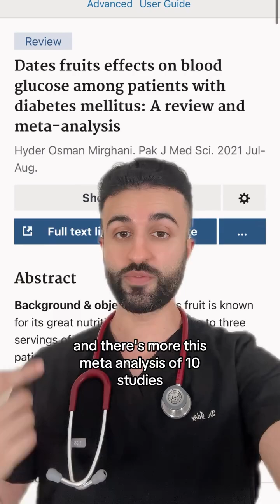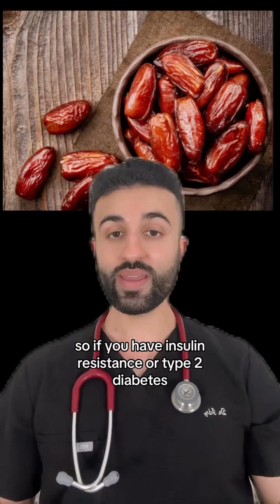Fruit is NOT toxic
Dates - among the most ‘sugary’ fruits of all - don’t spike blood glucose and actually have assorted positive metabolic effects. Yes indeed, contrary to modern hype and blather, fruit is not “toxic”. Listen to my four podcast episodes with Jay Feldman as he describes how fruit, and honey, are the most nutritious and easiest to digest forms of carbohydrate.

Jay is even recommending regular consumption of fruit juice to help fuel an energetic lifestyle! When I hear CGM users report weird stuff like “bananas spike me, but not pineapples” I start to get a little chapped. The real problem with carbohydrates is overconsumption of heavily processed high carb meals, snacks, and treats filled with offensive ingredients that mess up digestion and metabolic function.

Oh, and also eating too much of anything.

Reposting from @dr_idz on Instagram